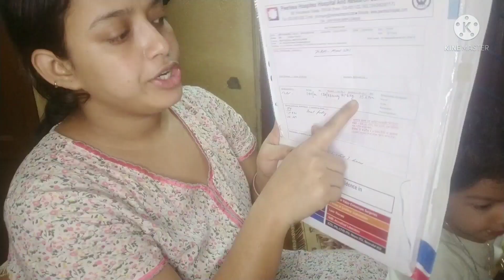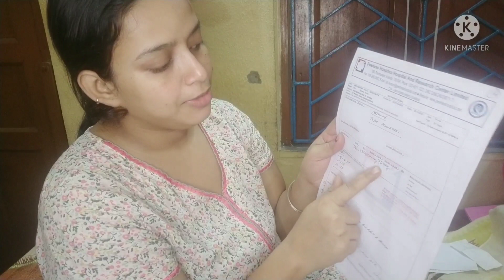‌শেষ বার ডাক্তার দেখাতে গিয়ে ডাক্তার,আমি দুজনই খুব খুশি 😂😂